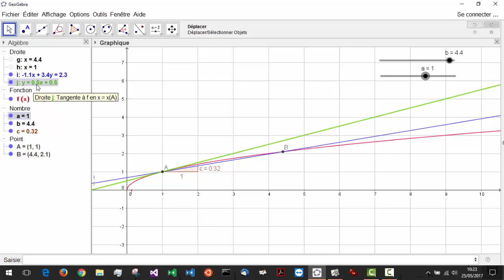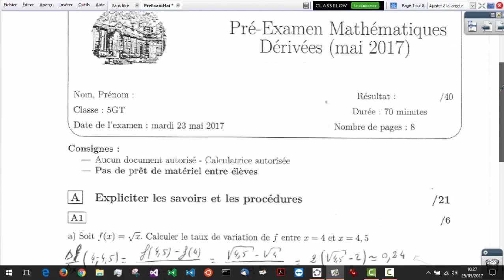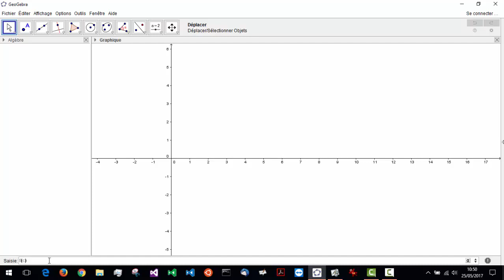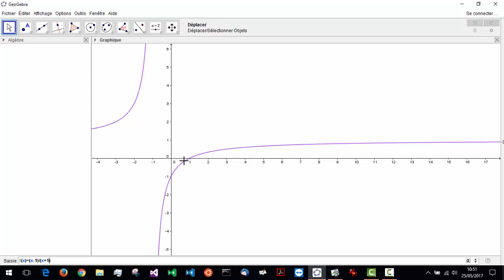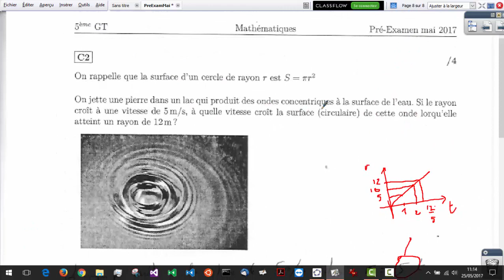Derivées : Pre Exam 2017 mai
Dérivées 5èmes Secondaire : Correction Pré Examen